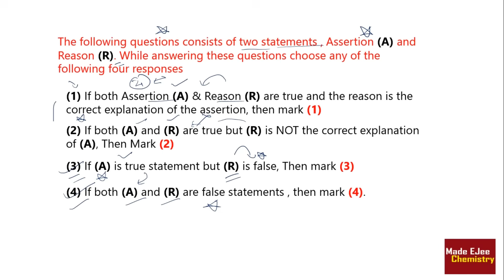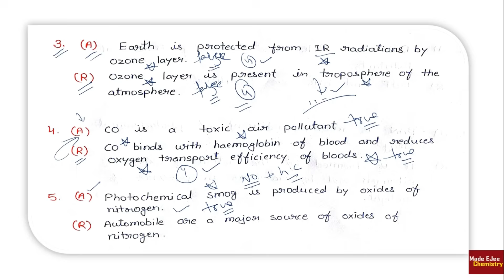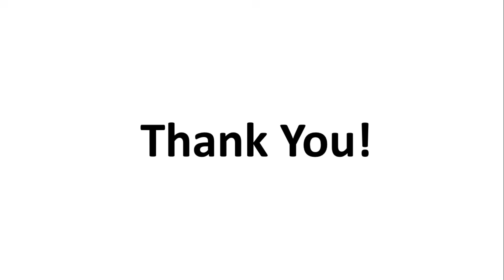AIIMS 2018 | "Environment Chemistry" A&R + Mcqs | ये MCQs देख लो,समझो हो गया | By Arvind Arora